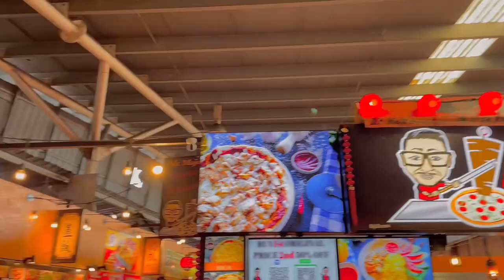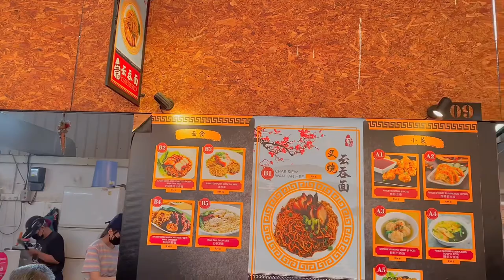Penang Trip Vlog | Being tourist in my Hometown | Penang Street and Food | Karpal Singh Drive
Hello World

This is a vlog on the trip at my hometown, Penang, Malaysia
Have been so long not going around Penang Street and Cafe, and this time we go to Georgetown and Karpal Singh Drive to experience the ambience and food
And scooter ride along Karpal Singh Drive is superb!

00:00 Penang
00:23 Rainforest Bakery
00:50 Mugshot Cafe
02:25 Karpal Singh Drive
06:17 Scooter Renting
07:20 Fisherman's Wharf Food Corner

Thanks for finding me and hope you enjoy!